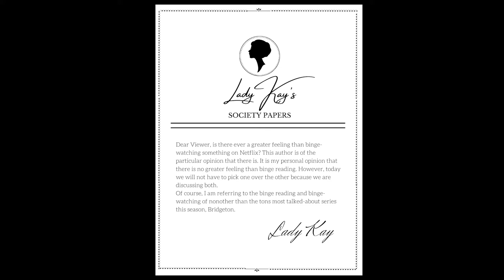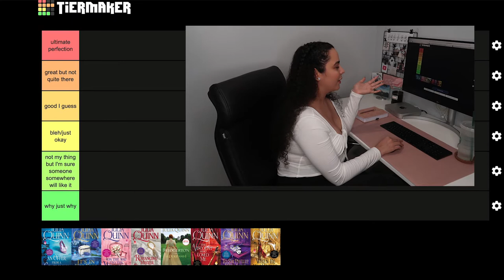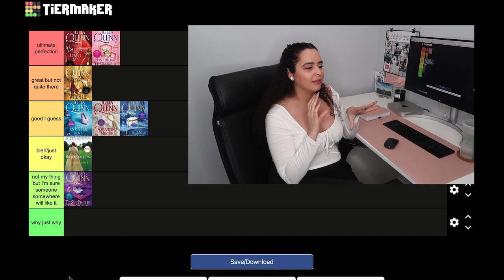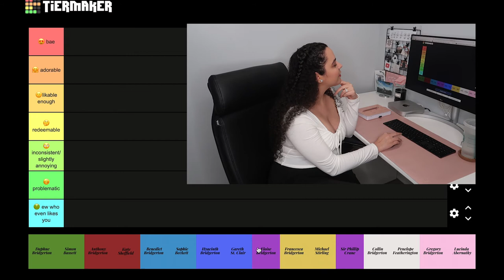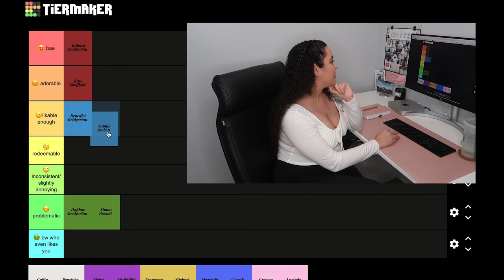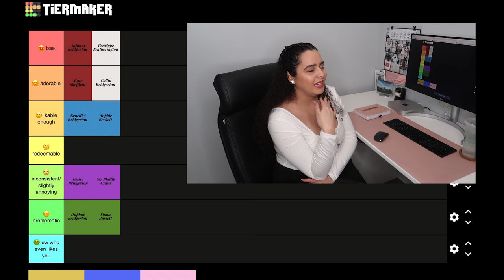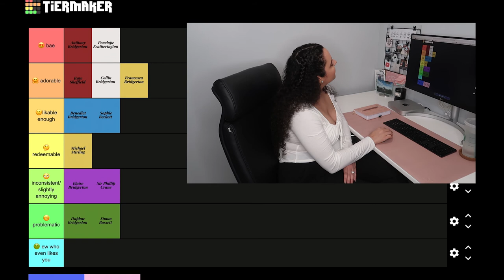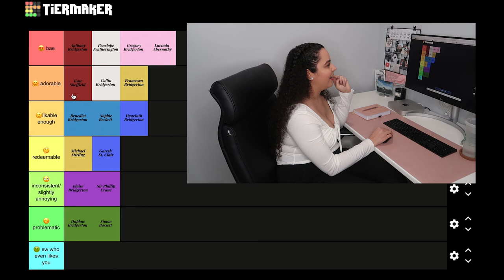Tier Ranking the Bridgerton Books/Characters | Bridgerton Part 1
Hi! Because I want to talk about the Bridgerton books and the Netflix series, this is a two parter video...also because I clearly talk too much. Part 1 is me tier ranking the books and the Bridgerton siblings along with their love interests.

📖Books mentioned:
The Duke and I- Julia Quinn
The Viscount Who Loved Me- Julia Quinn
An Offer From A Gentleman- Julia Quinn
Romancing Mr. Bridgerton- Julia Quinn
To Sir Phillip, With Love- Julia Quinn
When He Was Wicked- Julia Quinn
It’s In His Kiss- Julia Quinn
On The Way to the Wedding- Julia Quinn